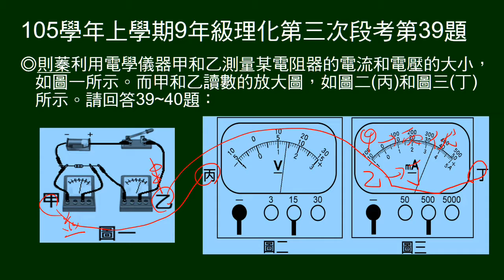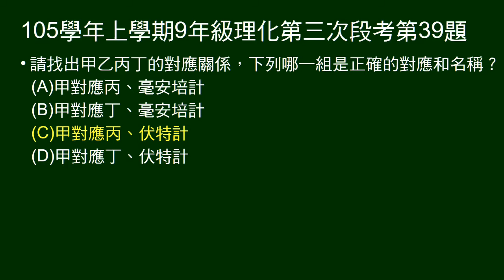105學年上9年級理化三段第39題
39～40題為題組。
給電器連接圖，及毫安培器、伏特器讀數圖標示為甲乙丙丁，問對應關係（何者為毫安培計，何者為伏特計）